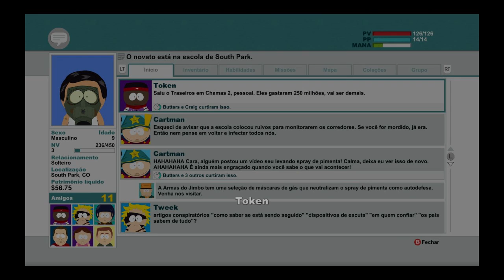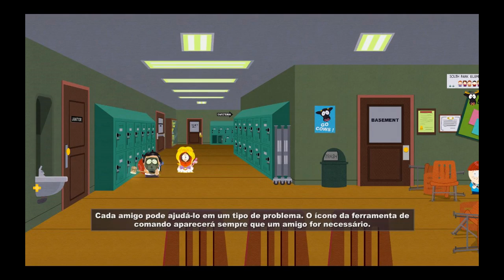South Park: The Stick of Truth - #3 Visita à escola (gameplay legendado em português)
Não se esqueça de avaliar o vídeo, é muito importante!

Fala, galera, tudo bom com vocês? No nosso terceiro gameplay de South Park: The Stick of Truth, nós exploramos a escola municipal de South Park para resgatar mais um aliado. Espero que gostem!